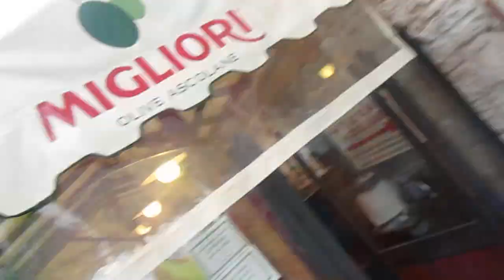Recensione e Assaggio Le Migliori Olive Ascolane di Ascoli Piceno